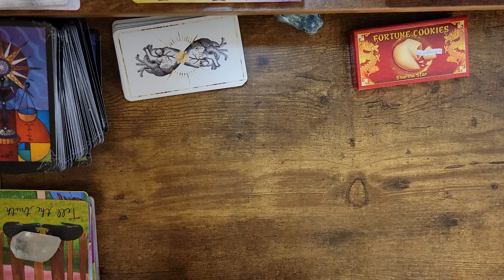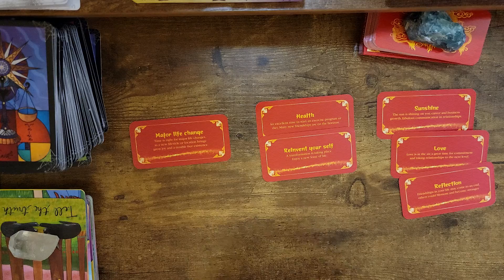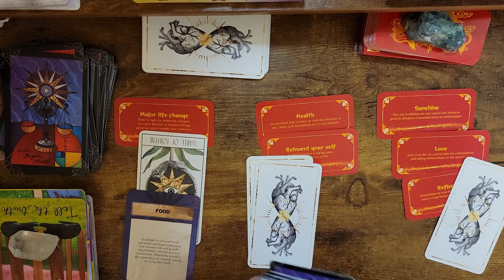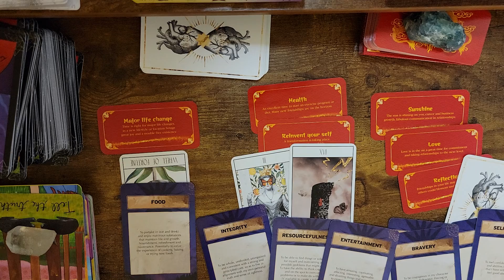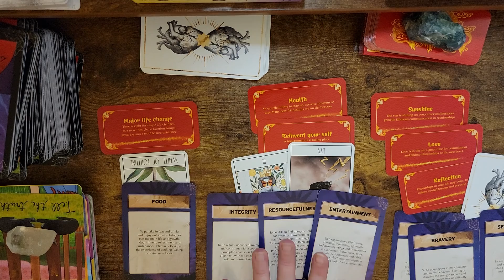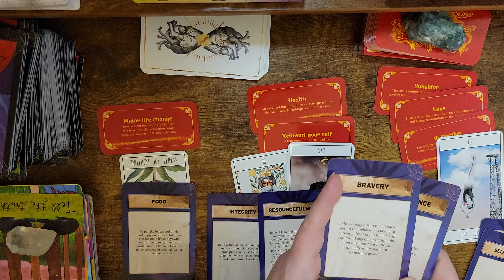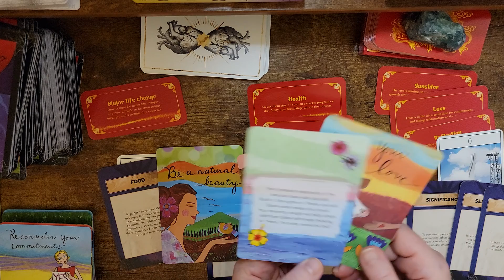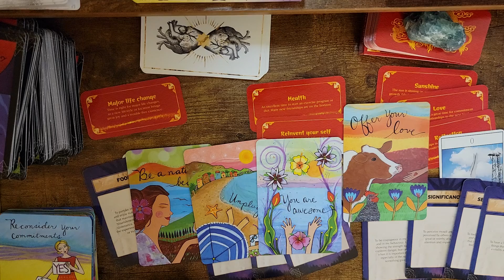Capricorn ♑ Fortune Cookie Reading Jan. 16 to 23 or 30 days general guidance when you hear it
this is the capricorn fortune cookie spread

1. dreams
2. breaking point
3. goals